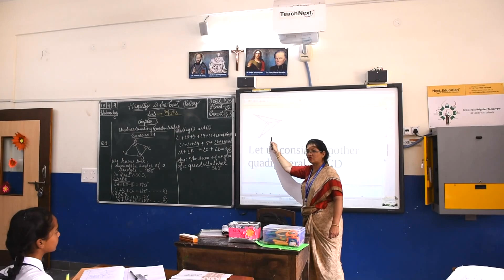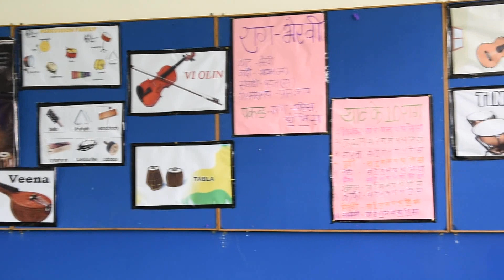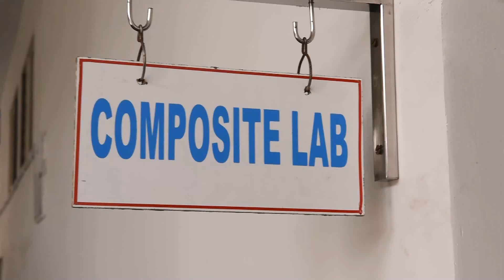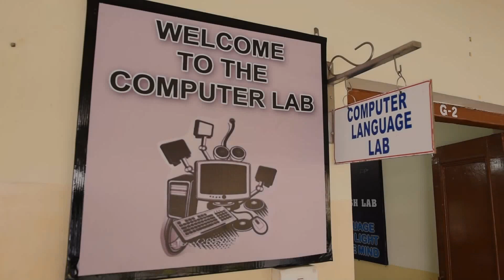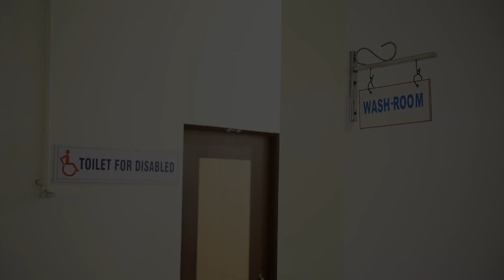St Johns Public School (CBSE Inspection)